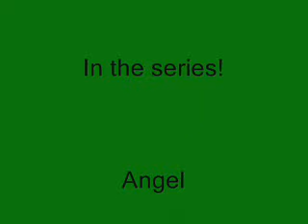FROG JR Elvis #3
#3 in the series!

For All The YouTubers in Love and the ones who wanna be!

Angel

Helives & FROG JR